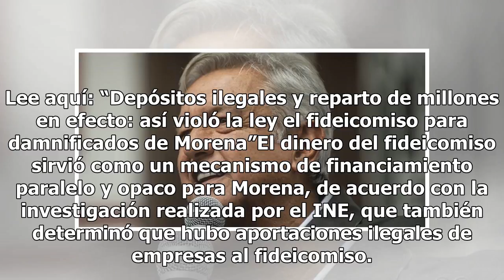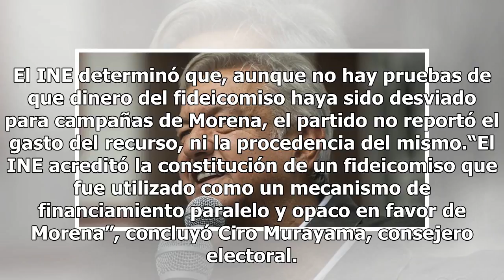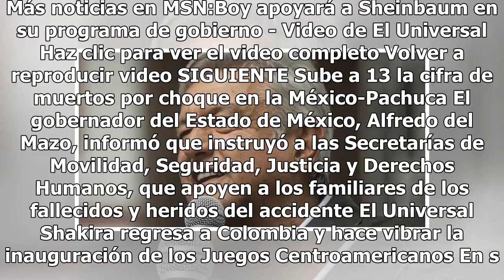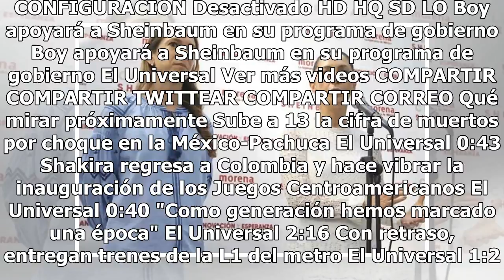INE no halló pruebas de que AMLO donara 500 mil pesos al fideicomiso para damnificados del sismo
El ganador de la elección presidencial, Andrés Manuel López Obrador, ha asegurado en reiteradas ocasiones que él mismo aportó de su bolsillo 500 mil pesos al fideicomiso ‘Por los demás’, para ayudar a los miles de damnificados que dejaron los sismos de septiembre. La última vez que lo hizo fue apena...